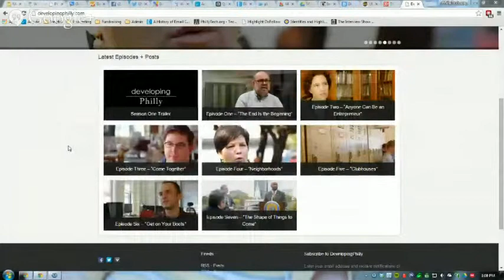The Interview Show Episode 12 David Dylan Thomas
David Dylan Thomas is the co-producer of the Developing Philly web series and the Content Camp unconference. He is content creator through and through.